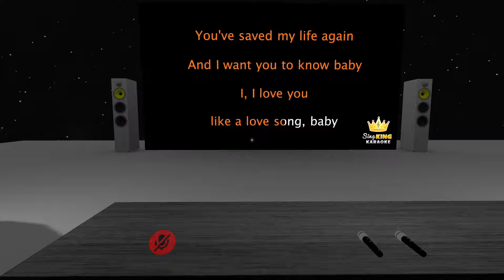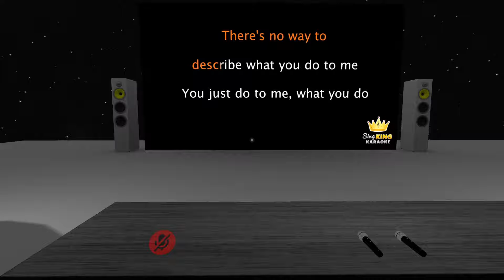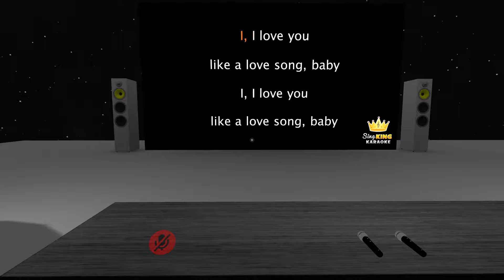Love You Like A Love Song sing by me